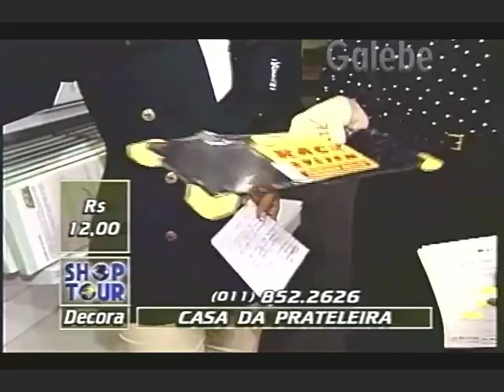CASA DA PRATELEIRA CLÁUDIA TENÓRIO GALEBE 28 03 1997 2